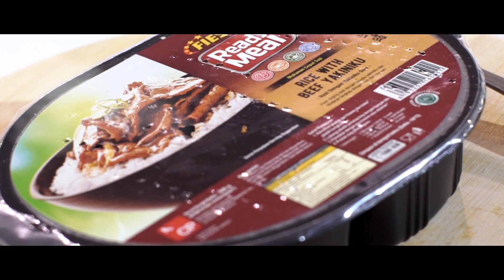Food Rumble Eps. 3 - Lima Naga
Bomi berhasil membuktikan ke Mila dengan menjadi juara bertahan di Food Rumble setelah mengalahkan Fergus "The Stone" dan Ragali "The Decorator" pada episode sebelumnya. Namun, Sanggupkah Bomi menghadapi sang ketua Food Club "Lima Naga" ? Saksikan langsung videonya hanya di channel ini.